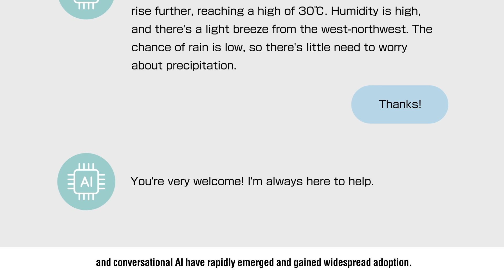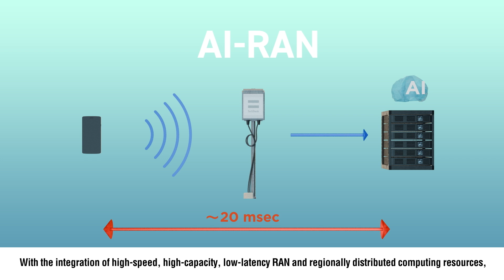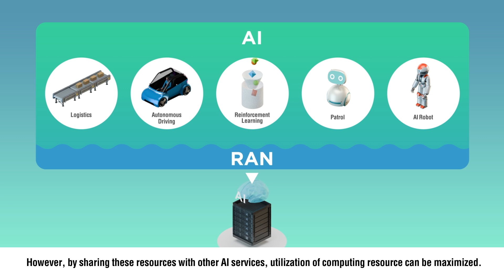AI-RAN: Social Infrastructure in the AI Era Pioneered by SoftBank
SoftBank is driving the development of AI-RAN as the foundation for next-generation mobile networks that support an AI-driven society.